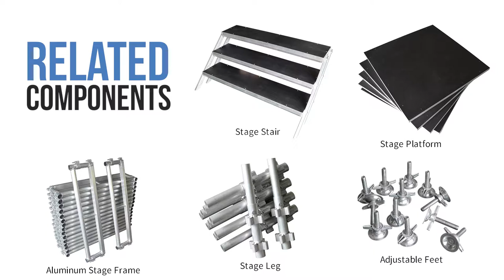TourGo Aluminum Portable Stage Platform for Outdoor Events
TourGo Aluminum stage is made by stage board, stage brace, stage stand, extendable tube, adjustable base. The support and post are share with each part, so it can be firmly fixed together. The stage platform is consist with tempered glass, thickness plywood and aluminum frame, with it is easy to install and remove. It is widely use in live show,outdoor event.

The features of Aluminum Stage:

1,Assembles and Disassembles simply

2,Beauty and Taste outline

3,Adjustable height range

4,Heavy bearing capability and strong stability

The composition parts of Aluminum stage:

1,Stage Platform

2,Aluminum Stage Frame

3,Aluminum Stage Brace

4,Adjustable Legs

The standard sizes of Aluminum stages Platform：

1,1m*1m,

2,1m*2m,

3,1.22m*1.22m,

4,1.22m*2.44m

The adjustable Height :

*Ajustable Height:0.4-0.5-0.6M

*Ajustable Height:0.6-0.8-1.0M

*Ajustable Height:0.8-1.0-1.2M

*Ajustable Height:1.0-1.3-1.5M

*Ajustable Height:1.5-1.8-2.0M